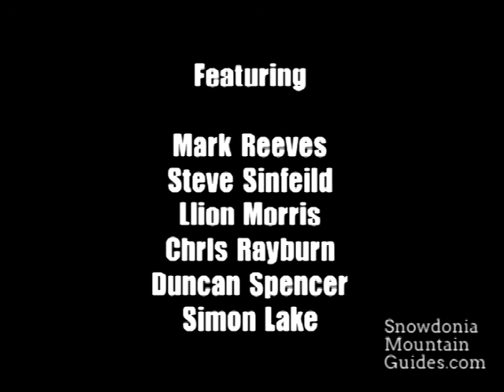2004 Climbers Odsessey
A travel log of two trips one to to near the sahara desert in Morocco and another to the wild and remote Kichatna Spires in Alaska. Shot across 2004, this is an old film and has some great memories for me and my friends. I found it on an old hard drive recently.